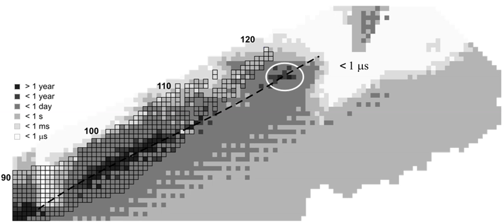Tennessine | Wikipedia audio article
00:02:01 1 History
00:02:10 1.1 Pre-discovery
00:05:23 1.2 Discovery
00:09:33 1.3 Confirmation
00:13:54 1.4 Naming
00:17:07 2 Predicted properties
00:17:16 2.1 Nuclear stability and isotopes
00:20:30 2.2 Atomic and physical
00:25:54 2.3 Chemical

- Socrates

SUMMARY
Tennessine is a synthetic chemical element with symbol Ts and atomic number 117. It is the second-heaviest known element and the penultimate element of the 7th period of the periodic table.
The discovery of tennessine was officially announced in Dubna, Russia, by a Russian–American collaboration in April 2010, which makes it the most recently discovered element as of  2018. One of its daughter isotopes was created directly in 2011, partially confirming the results of the experiment. The experiment itself was repeated successfully by the same collaboration in 2012 and by a joint German–American team in May 2014. In December 2015, the Joint Working Party of the International Union of Pure and Applied Chemistry (IUPAC) and the International Union of Pure and Applied Physics, which evaluates claims of discovery of new elements, recognized the element and assigned the priority to the Russian–American team. In June 2016, the IUPAC published a declaration stating that the discoverers had suggested the name tennessine after Tennessee, United States. In November 2016, they officially adopted the name "tennessine".
Tennessine may be located in the "island of stability", a concept that explains why some superheavy elements are more stable compared to an overall trend of decreasing stability for elements beyond bismuth on the periodic table. The synthesized tennessine atoms have lasted tens and hundreds of milliseconds. In the periodic table, tennessine is expected to be a member of group 17, all other members of which are halogens. Some of its properties may significantly differ from those of the halogens due to relativistic effects. As a result, tennessine is expected to be a volatile metal that neither forms anions nor achieves high oxidation states. A few key properties, such as its melting and boiling points and its first ionization energy, are nevertheless expected to follow the periodic trends of the halogens.